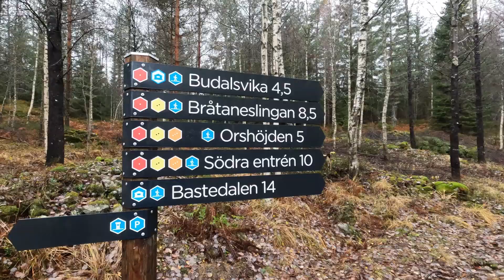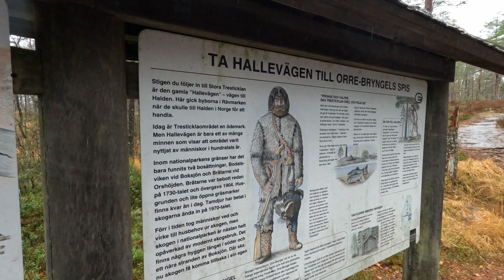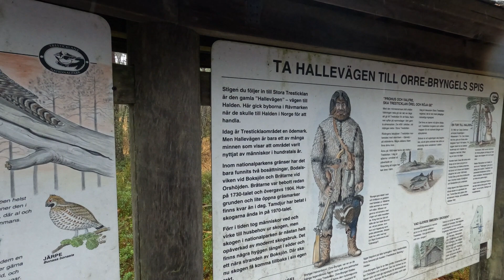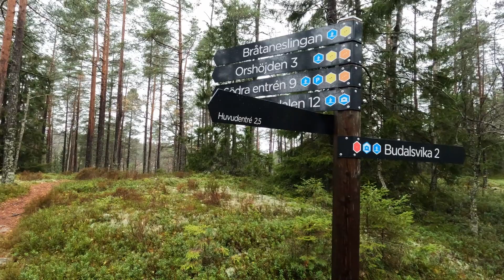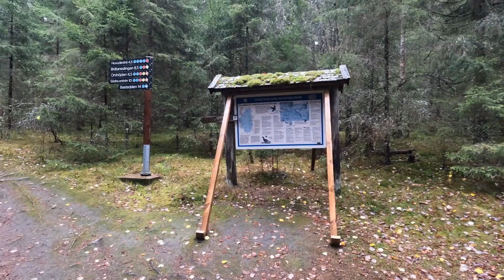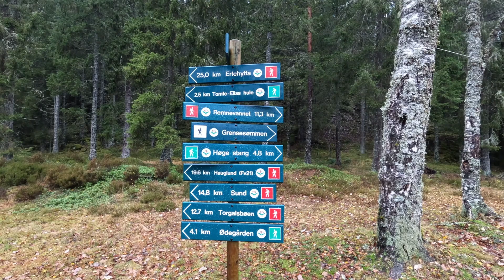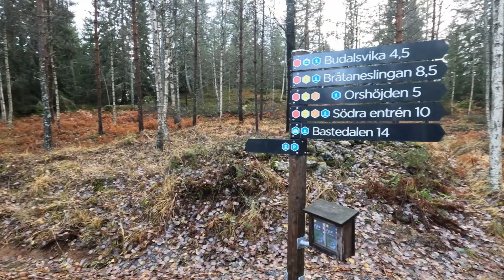Tur til Budalsvika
Vi parkerte og gikk inn fra Tresticklans naturreservat på svenskesiden. Det er ca. 4.5km å gå inn til Budalsvika derifra.
Fin tur i lett regn i dag.